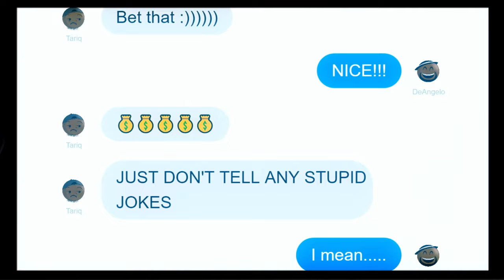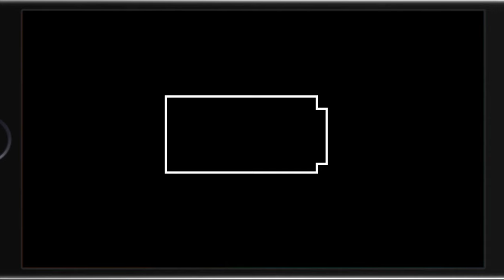Phineas and Ferb: Across the 2nd Dimension - Mutual Wreckage - PART 2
We did okay.